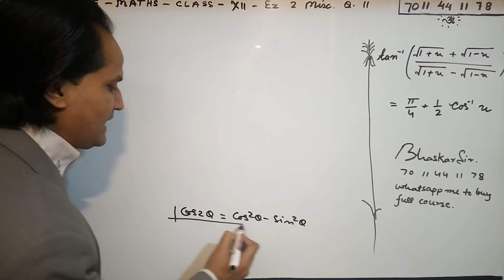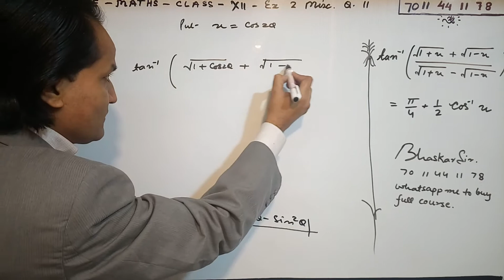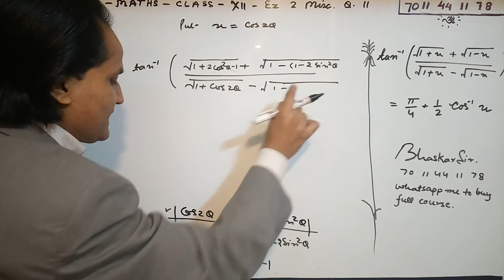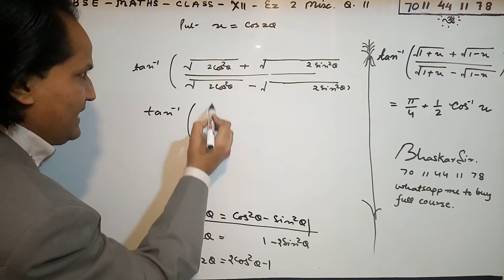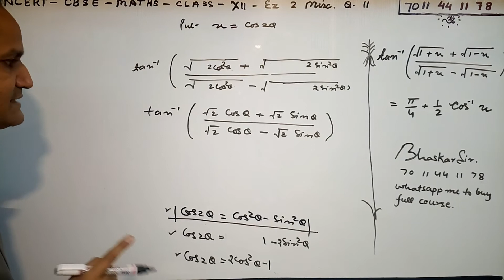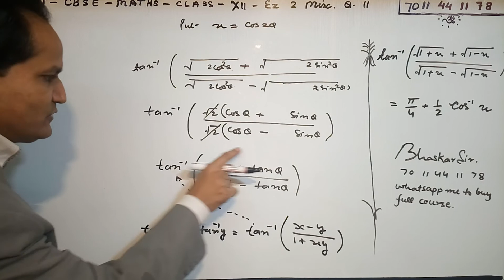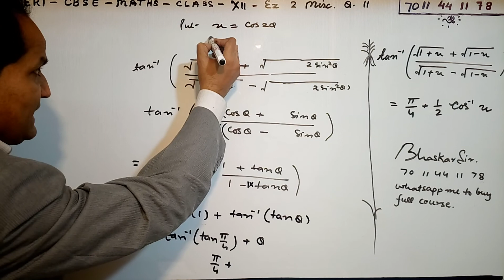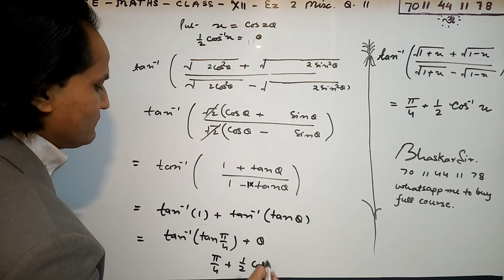12th Maths (NCERT) Ex. 2 miscellaneous Q 11 Class 12 Maths Inverse Trigonometry functions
NCERT Solutions for Class 12 Maths Chapter 2 Inverse Trigonometry functions is prepared by the Bhaskar sir. All the important topics are covered in the exercises and each answer comes with a detailed explanation to help students understand concepts better. These NCERT solutions play a crucial role in your preparation for all exams conducted by the CBSE, including the JEE. NCERT Solutions for Class 12 Maths Chapter 2 Continuity & Differentiability , contains solutions for all Exercise miscellaneous questions. These NCERT Solutions are based on the latest CBSE syllabus. Enjoy 12th Maths (NCERT) Ex. miscellaneous Class 12 Maths Inverse Trigonometry functions .
Chapter 2 Class 12 maths all ex. link;-